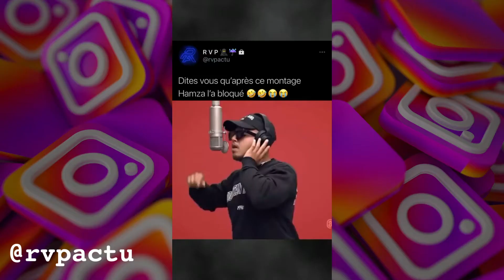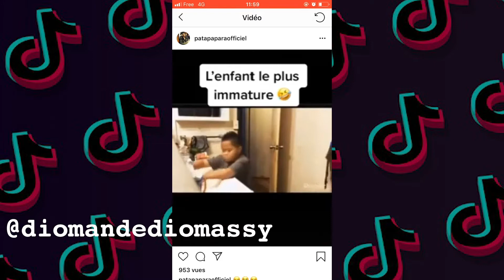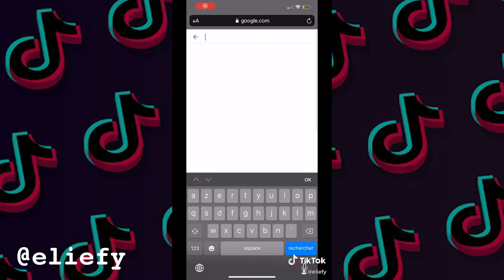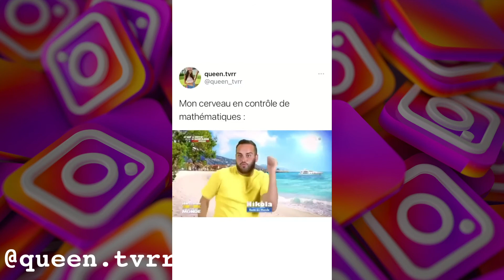PLZ11 : Hamza, leris luketo, Nicolas lozina, Mister V, Elies_ba...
Règles de l'espace commentaire 👨‍💻 :

- Pas d'insultes, de pubs ou de spams.
- S'exprimer dans le respect et la bienveillance que t'aimes ou pas.
- Fais toi playzir 🥵

Tu penses que tes créations🤳 🎬 auraient leur place dans une de nos vidéos ?  Envoie-les à l'adresse ci-dessous 👇